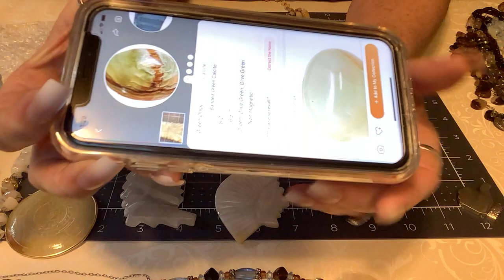The Finale of the “Natural Stone and Pearl Jewelry”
Hello all!!!

Hey guys!

Im going to be listing-some products I use
regularly, such as supplies for my channel,
Makeup I use, my nails I order from Amazon and
maybe some tips and tricks! Lol 😂

(Not compensated or a spokesperson)

EchiQ Pearl Shine Glossy Fake Nails Shimmer White Square French Nail Ombre Faux Ongles Gradient Medium Fingernails with Gluetabs

I use nail glue….the pink kiss In the small tube.
Also this:

Nailene Ultra Quick Nail Glue, 0.10 oz – Durable, Easy to Apply False Nail Glue – Repairs Natural Nails – Quick-Drying Nail Adhesive Lasts Up to 7 Days – Nail Care Essential

To purchase from my videos,
Use a timestamp please, and which video the Item Is from.

Don’ forget to check the SOLD LIST pinned as the first comment
On each video!

Monique